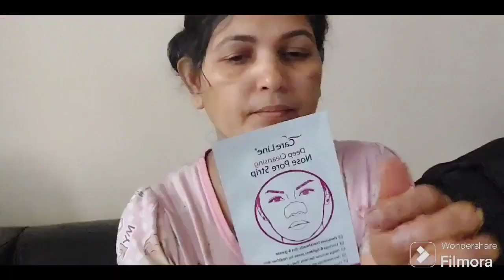Luggage Packing || blackheads ಮನೆಯಲ್ಲಿಯೇ easy ಯಾಗಿ ತೆಗೀ ಬಹುದು || ಎಲ್ಲಿಗೆ ಹೋಗ್ತಾ ಇದ್ದೇವೆ??